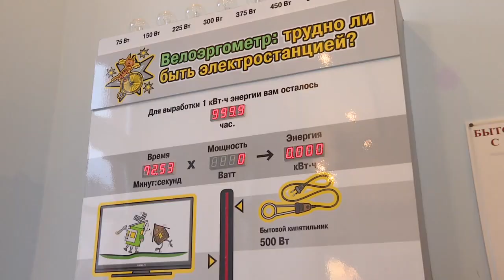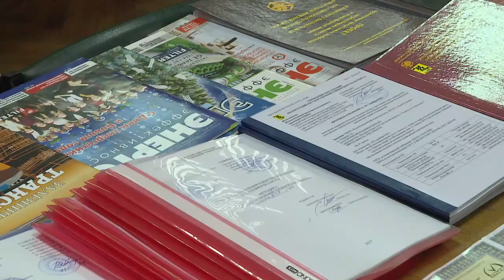Гомельскую область посетил Валентин Татарицкий